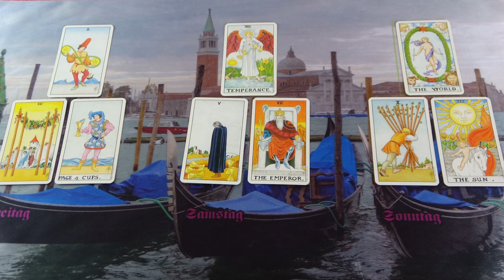Valami még fogva tart téged, ő segíteni fog ebben a helyzetben❣